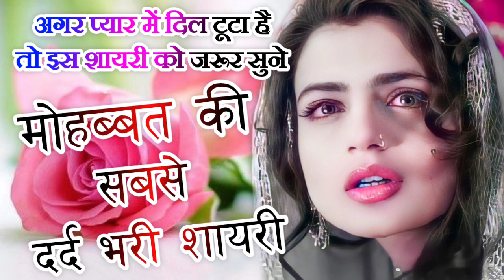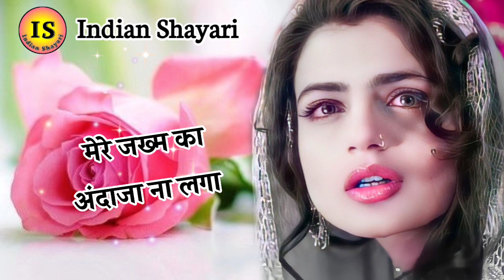Mohabbat Ki Sabse Dard Bhari Shayari 😭 Rula Dene Wali Shayari || Dard Bhari Shayari Video